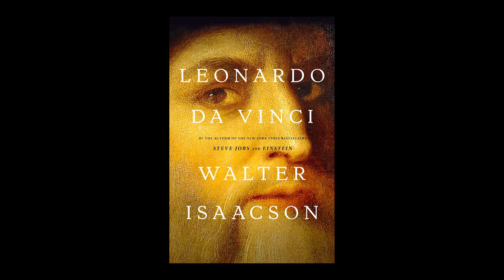Leonardo da Vinci the Comedian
Leonardo da Vinci was not only one of history's great geniuses, he was also a bit of a prankster as biographer Walter Isaacson explains.